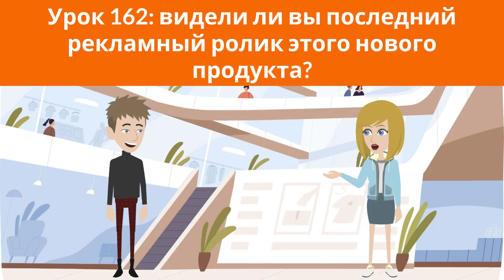Daily Russia Practice - Lesson 161-180 | Ежедневная практика в Россииn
Choose "Setting" icon on the top right hand corner. Then, there will be multiple language subtitles available to select including English, French, Spanish, German, Italian, Portuguese, Russian, Chinese...

Lesson 161: have you ever been on an adventure?
Lesson 162: have you seen the latest commercial for that new product?
Lesson 163: can I ask you for some advice?
Lesson 164: do you think our moods can affect the people around us?
Lesson 165: have you seen the price of the new iPhone?
Lesson 166: are you afraid of anything?
Lesson 167: have you ever thought about adopting a pet?
Lesson 168: do you ever feel like being an adult is overrated?
Lesson 169: what are your plans for after work today?
Lesson 170: how's your afternoon going?
Lesson 171: what did you think about the meeting today?
Lesson 172: have you noticed how we seem to be getting older every year?
Lesson 173: have you ever been against something so strongly?
Lesson 174: do you ever feel like you're getting old?
Lesson 175: have you ever thought about starting your own agency?
Lesson 176: do you have a lot on your agenda today?
Lesson 177: have you ever been in a really aggressive situation?
Lesson 178: do you know how old I am?
Lesson 179: have you ever wondered what the future will be like?
Lesson 180: have you been to the park lately?

И добро пожаловать на наши каналы на других языках ниже.

И спасибо нижеуказанным интернет-магазинам за поддержку нашего канала!